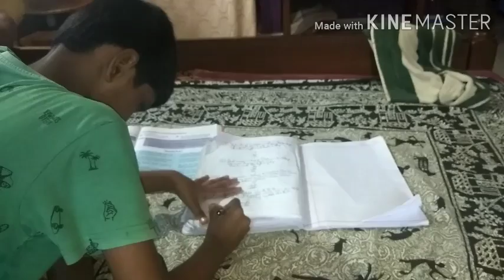My Morning to Afternoon Routine (Breakfast+lunch routine)|| Daliya Recipe